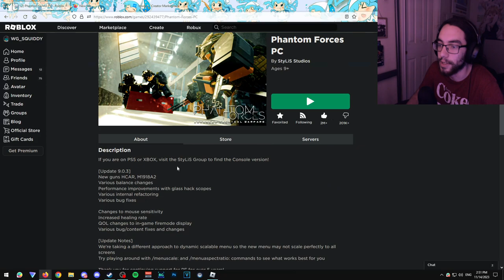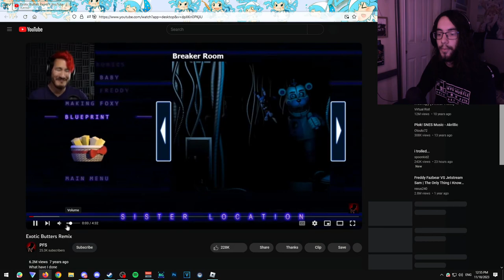The HCAR's Open Bolt is TOO GOOD | Phantom Forces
The HCAR is LOUD, it's really really loud, but it's great at the same time! I'm pretty sure the open bolt was made for good CQC performance only but i get pretty long range kills with it as well. ALSO I KNOW HOW TO EMP SLIDE NOW, it's really just silly how easy it is.

-- ATTACHMENTS --
Delta Sight
Muzzle Break
Open Bolt

Patric Catani - Laidback Thrills
Agiotage - Laser Beeeam
Toby Fox - CORE
DEMONDICE - Strange Fiction (instrumental)

私はみんなを愛しています